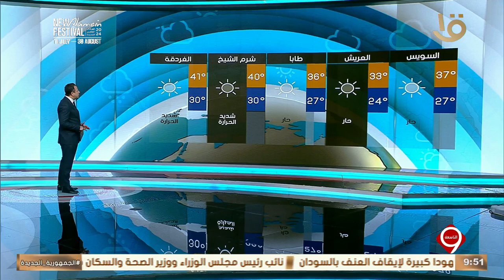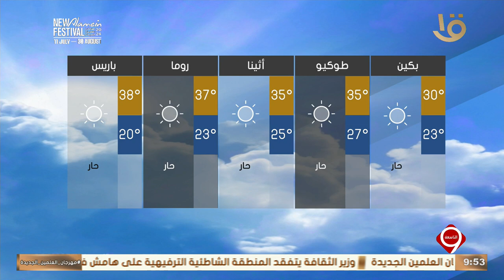نشرة التاسعة | بيان بدرجات الحرارة المتوقعة غدا